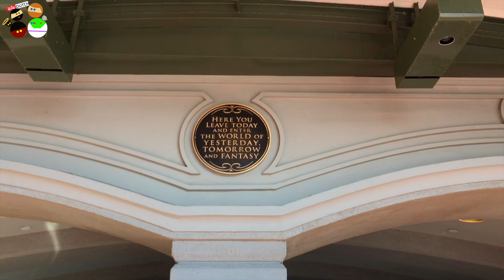Magic Kingdom 2017 christmas decorations still hanging day 1